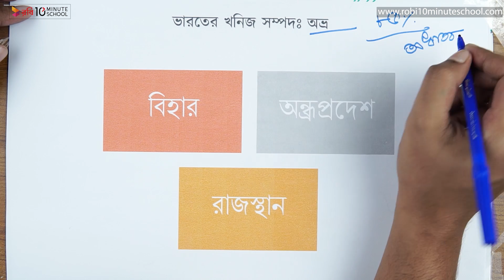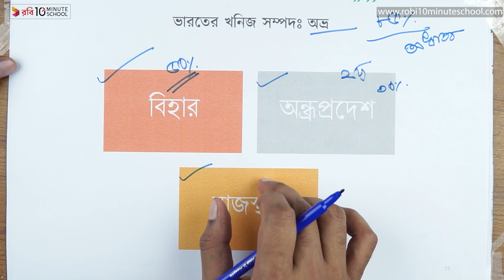০৫.২৪. অধ্যায় ৫ : খনিজ সম্পদ ও শক্তিসম্পদ - ভারতের খনিজসম্পদ ০২ [HSC]